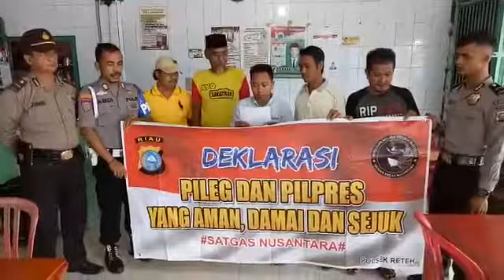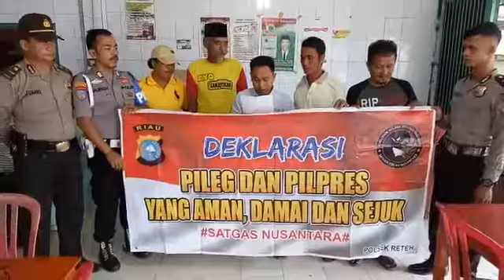Deklarasi Pemilu Damai 2019 oleh Masyarakat Kel Pulau Kijang Kijang Kec Reteh